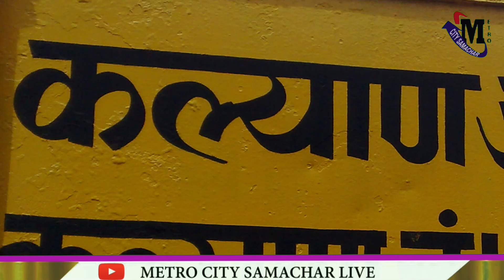MNS stages protests at Kalyan over potholes on city roads | Mumbai News